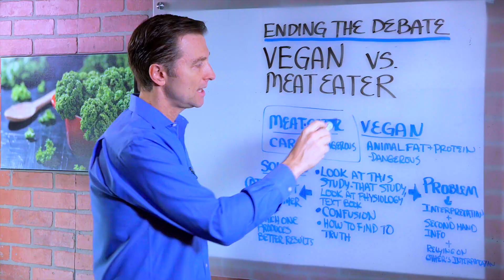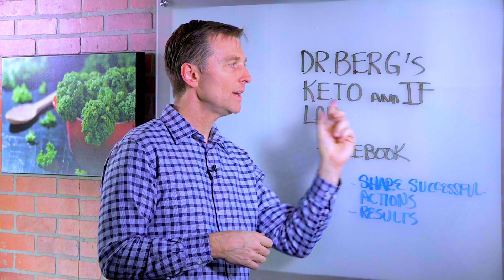Vegetarian Diet or Meat-Eater? [Carnivore Diet vs. Vegan Diet] What's Best for You!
There’s a heated debate between being a vegan and being a meat-eater; here’s a simple way to decide which is better for you.

Timestamps:
0:00 Is being vegan or a meat-eater better for you? Here’s a simple way to decide.

0:35 I believe the problem is the interpretation of the research that’s out there
1:25 Try eating meat for a while and see the results. Then go vegan, and compare your results.

In this video, I’m going to talk about the heated debates between being a meat-eater versus being a vegan. It boils down to this: if you eat meat, you say carbs are dangerous. If you’re vegan, you say animal fats and protein are dangerous.

The problem is that you have two different viewpoints giving conflicting information. If you’re the public trying to figure out the truth, it’s very confusing. I believe the problem is the interpretation of the research. In order to read them, you’d need a medical dictionary and a basic understanding of medical physiology. But most of us wouldn’t do that; so, you have to rely on the interpretation of someone with a bias.

You wonder: what’s the truth? In order to be certain, you need personal experience. Here’s what I suggest you do:

Try being a meat-eater for a while, and see the results you get. Then try being vegan for a while, and compare your results. See which one works better for you. Which was best for weight loss, blood profiles, improvement in energy, and overall quality of health.  Then you’ll know with certainty what works for you, and you won’t be dependent on a third party’s viewpoint, or interpretation of a study.

You now have a simple way to decide whether being a vegan or being a meat-eater is best for you.